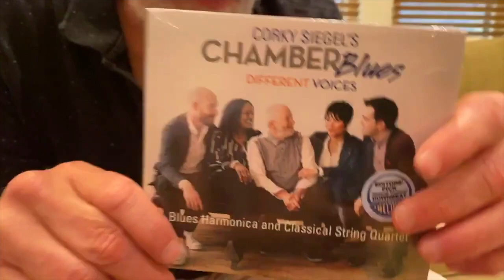Siegel Schwall Stories by Ken - Life's Dream # 151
Ken Goerres traveled with Siegel-Schwall as road manager and sound tech. Two cool stories.

One Boat No Shore with a lot of harp and piano

Thumbnail Photo:  Cousin Nick (screen writer Lionel Siegel's son) Peace (Ken's step son), Wife, and Ken.